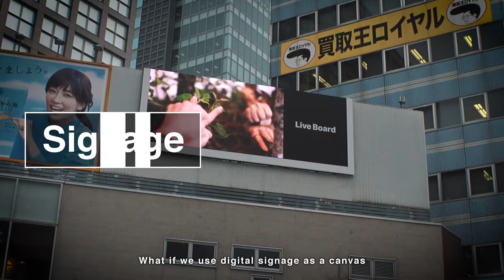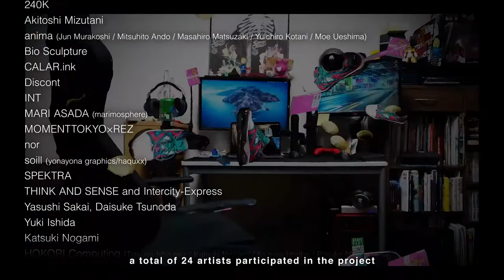NEXT WORLD EXHIVISION × 23RD JAPAN MEDIA ARTS FESTIVAL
Next World ExhiVision

Under the theme of "Brilliantly illuminating Japanese cities and society through the power of art" we held an art showcase on digital signage in 71 locations(*1) in 8 cities including Tokyo and Hokkaido.

Dates: September 19, 2020 (Sat) - September 27, 2020 (Sun)
Locations: 71 locations(*1) digital signage locations in 8 cities (Tokyo, Hokkaido, Kanagawa, Chiba, Saitama, Aichi, Osaka, Fukuoka)
Planning and Management: DENTSU ISOBAR INC / DAVID WATTS INC / LIVE BOARD INC

Due to the COVID-19 Pandemic, Many events were shut down, shows scaled down, leaving artists with no place to perform.

People's access to art and entertainment drastically decreased.

With the news everyday reporting the recent rates of infection in Japan and the whole world, society plunged into a state of despair.

In the middle of it all, an idea was born.

What if we use digital signage as a canvas to spread the beauty of art throughout Japanese cities, wouldn't that brighten up the country?

That idea came to life as a collaboration project with Japan's largest art festival, Japan Media Arts Festival.

In contingency with the festival, we launched the Next World ExhiVision, a showcase to experience art in 8 cities, and 71 digital signage locations from Tokyo to Hokkaido.

Curated by Dentsu Isobar, Junichi Takekawa from david watts, and Ryuta Aoki,

a total of 24 artists participated in the project

By counting 1 view every 15seconds, the estimated number of views surpassed 7.4 million.

The same medium that normally displays advertising in the city was transformed to a beautiful canvas of art showcasing the craft of the next generation of artists.

We believe in the power of art, to uplift human spirits, and create a brighter world.

The ambition of Next World ExhiVision will continue to the future.

(※1) Number of media as of August 31, 2020